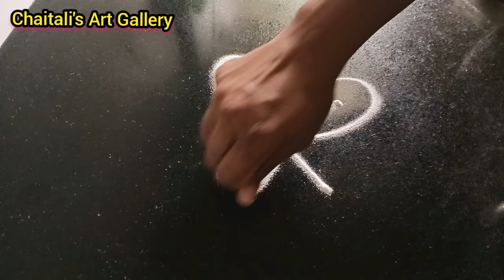कमी वेळात २*२ रांगोळ्या 🌺Aani madham kolam 🌺 Easy Simple Muggulu 🌺Daily rangolidesign 🌺Small rangoli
|1minuteskolam Dailykolam | Easykolam
Daily kolam || Kutti kutti kolangal || Apartment kolam || Easy kolam ||
kolam rangoli
kolam video
kolam rangoli designs simple
kolam kolam
புள்ளி கோலங்கள்

புதிய கோலங்கள்

சின்ன கோலங்கள்

21 புள்ளி கோலங்கள்

தமிழ் கோலங்கள்

21 புள்ளி கோலங்கள்

8 புள்ளி கோலங்கள்

புள்ளிக் கோலங்கள்

புள்ளி கோலங்கள்

கம்பி கோலங்கள்
11 புள்ளி கம்பி கோலங்கள்

சிக்கு கோலங்கள்

பூ கோலங்கள்

15 புள்ளி கம்பி கோலம்

புள்ளி கோலங்கள்

பொங்கல் கோலங்கள்

கம்பி கோலங்கள்

பூ கோலம்

மயில் கோலங்கள்

ரங்கோலி கோலங்கள்

கிளி கோலங்கள்

மயில் ஓவியம்

பொங்கல் கோலங்கள்

புள்ளி கோலங்கள்

பூ கோலங்கள்

தமிழ் கோலங்கள்
15 புள்ளி சிக்கு கோலங்கள்
சின்ன சின்ன சிக்கு கோலங்கள்
புள்ளி கோலங்கள்
மார்கழி மாத கோலங்கள்
பூ கோலங்கள்
11 புள்ளி கோலங்கள்
21 புள்ளி கோலங்கள்
25 புள்ளி கோலங்கள்
13 புள்ளி கோலங்கள்
கோலம் வகைகள்
புள்ளி கோலம்
பொங்கல் கோலம்
குட்டி கோலம்
பூ கோலம்
கோலம் போடுவது எப்படி
கோலம் புத்தகம் மயில் கோலம்
சின்ன கோலம் போடுவது எப்படி
பூ கோலம் போடுவது எப்படி
பொங்கல் கோலம் போடுவது எப்படி
மயில் கோலம் போடுவது எப்படி
விளக்கு கோலம் போடுவது எப்படி
கோலங்கள்
புள்ளி கோலம்
புதிய ரங்கோலி கோலங்கள்
குத்து விளக்கு கோலம்
கார்த்திகை விளக்கு கோலம்
அகல் விளக்கு கோலம்
15 புள்ளி சிக்கு கோலம்
கோலங்கள்
புள்ளி கோலம்
புதிய புள்ளி கோலங்கள்
பூ கோலம்
பூக்கோலம்
மார்கழி மாத கோலங்கள்
மயில் கோலம்
15 புள்ளி கம்பி கோலம்
11 புள்ளி கம்பி கோலங்கள்
கம்பி கோலம் பெரியது
பூ கோலங்கள்
அஞ்சு புள்ளி கம்பி கோலம்
பொங்கல் கோலம்
சங்கு கோலம்
மயில் கோலம்
நெலிக் கோலம்
கோலங்கள்
Rangoli kolam
புள்ளி கோலங்கள்
கோலங்கள் வகைகள்
5 dots kolam
5 dots muggulu
5 dots rangoli
easy kolams
simple muggulu
beginners rangoli
friday kolams
friday muggulu
beginners kolam
chinna muggulu
small kolams
daily kolams
friday rangoli
easy kolangal
Simple Kolams with 7 dots | Easy Muggulu | Easy Rangoli Designs | Apartment Rangolis | Daily kolams
gadapa muggulu designs for houses
chukkala muggulu
pedda muggulu,
kolam with dots
sankranthi muggulu